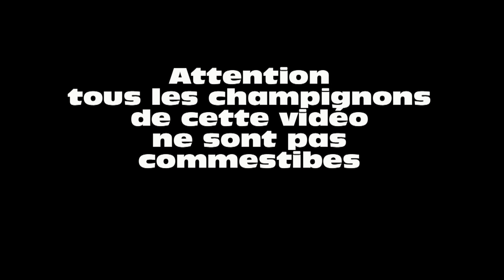Cueillette des champignons avec mon beau-frère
La cueillette de champignons, appelée aussi chasse aux champignons ou récolte de champignons, désigne la collecte de champignons « supérieurs » dans la nature, généralement en forêt. Il s'agit principalement de champignons comestibles à usage domestique ou dans un but commercial, plus rarement de champignons hallucinogènes ou médicinaux. La cueillette concerne également les mycologues qui déterminent les espèces au cours d'excursions mycologiques, ou encore la prospection pour la mise en marché de champignons dans des domaines innovants

Le cueilleur ou chasseur de champignons, avec sa technique et son équipement, visite ses stations (ses « coins à champignons ») qu'il se garde parfois jalousement bien que des cartes interactives de géolocalisation soient créées pour que chacun partage ses meilleurs spots afin d'aider les néophytes et encourager les spécialistes à dépasser la tradition du secret

Les prélèvements en grande quantité, voire la « sur-récolte », entraînent des atteintes à la biodiversité forestière, des troubles à l’ordre public, voire des infractions plus graves (destruction, dégradation …). La cueillette des champignons, qu'elle soit familiale ou commerciale, peut ainsi être réglementée

Les outils du « parfait cueilleur » sont un panier d'osier, en fil grillagé ou un panier en plastique troué, le plus plat possible pour éviter de superposer les champignons, pour les aérer et favoriser la dissémination de leurs spores pendant l'excursion (bannir les sacs en plastique qui entassent les champignons fragiles et induisent des fermentations bactériennes) ; des sacs en papier brun pour y déposer les champignons qu'on souhaite identifier à la maison ; un bâton ou une canne pour écarter herbes, fougères ou branches basses et dénicher les champignons qui pourraient y être cachés ; un couteau, muni si possible d'une brosse, pour couper les pieds ou gratter la terre adhérente ; un guide d'identification des champignons comestibles, non comestibles et vénéneux ; une loupe pliante grossissant dix fois pour approfondir les observations N'oubliez pas d'activer la cloche 🔔 pour recevoir une notification quand je publie une vidéo.

Rejoignez moi sur instagram :
tousencuisineavecseb

vous pouvez soutenir la chaîne en faisant un don par Paypal à l'adresse :

Merci d'avoir visionné cette vidéo :
Mon matériel en cuisine
Kitchenaid Série "Classic" Robot Mixeur Multifonctions
Lot de 3 spatules en silicone
Tapis de Cuisson en Silicone
500 feuilles papier de cuisson sulfurisé
Raclette Corne Coupe Pâte Ronde Blanche
De Buyer Poêle - Tôle d'Acier Blanche - avec Embase pour Queue Amovible - Diamètre 28 cm
Pince cuisine pince barbecue.Pince professionnelle en INOX
Râpe 4 faces Inox 24,5 cm
Moule à Cake en Verre 28 cm
Fouet Professionnel Ergonomique - Fils Inox
Mandoline 13 en 1 Multifonction Professionnelle
Lot de 3 Pièces - Saladier/Bol Mélangeurs en Verre
Thermo-Sonde De Cuisson – Vos Recettes Cuites À La Perfection
Pyrex Plat à Four Carré en Verre